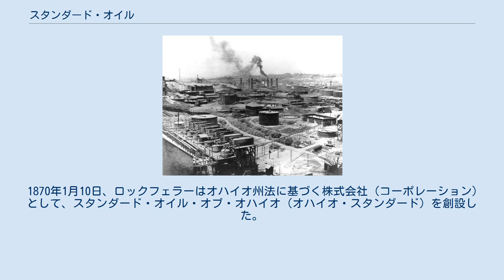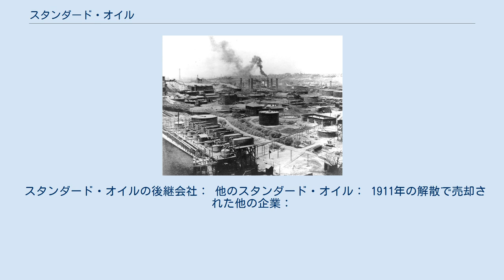スタンダード・オイル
ジョン・ロックフェラー
オハイオ州クリーブランドにあったスタンダード・オイルの第1製油所（1899年） スタンダード・オイル（英: Standard Oil Company）は、アメリカ合衆国の石油会社である。
ジョン・ロックフェラーとそのパートナーによって1863年に設立されたオハイオ州の組合（パートナーシップ）を前身として、1870年に設立された。
 1911年、アメリカ連邦最高裁の命令によって34の新会社に分割された。
 ロックフェラーは事業の拡大を行い、ヘンリー・M・フラグラーが所有していた石油精製所を含む5つの精製所を所有する会社（パートナーシップ）、ロックフェラー・アンドリュース・アンド・フラグラー社を経営した。
会社は1868年までに世界最大の製油所を所有するまでになった。
 1870年1月10日、ロックフェラーはオハイオ州法に基づく株式会社（コーポレーション）として、スタンダード・オイル・オブ・オハイオ（オハイオ・スタンダード）を創設した。
彼は買収によって競争を勝ち抜き、ペンシルバニア鉄道と共にサウス・インプルーブメント社（South Improvement Company）による製油所の統合戦略を進めたが、この行為はのちにアイダ・ターベルらに批判される結果となった。
 1874年にチャールズ・プラット・アンド・カンパニーを買収、創立者のチャールズ・プラットとヘンリー・H・ロジャーズは買収と同時にオハイオ・スタンダードに加わった。
 1878年までに、スタンダード・オイルはアメリカ合衆国内における石油精製能力の90 %を保持していたが、州法によって会社の規模を制限する各州の動きに対応して、1882年、信託（ビジネス・トラスト）を企業形態とするスタンダード・オイル・トラストが、傘下の企業を支配する体制に再編成された。
同社における重要人物は、ヘンリー・H・ロジャーズ、ウィリアム・ロックフェラー、そしてジョン・ロックフェラーの3人であった。
 この独占による弊害を防ぐため、1890年に連邦議会がシャーマン法を制定、これに基づき1892年にオハイオ州最高裁からトラストの破棄命令が下された。
しかし、ジョン・ロックフェラーは1897年、規制の緩いニュージャージー州法に基づく株式会社「スタンダード・オイル・オブ・ニュージャージー」（ジャージー･スタンダード）を親会社とする持株会社方式によって再編し、独占を維持した。
それでも反トラストの流れは防げず、1911年に連邦最高裁から解体命令が出され、スタンダード・オイルは34の新会社に分割された。
なお、シャーマン法はアメリカで最初に制定された独占禁止法であり、クレイトン法、連邦取引委員会法とともに反トラスト法の中心をなす法律である。
 また、1900年に開発されたばかりのドラム缶を、1902年から量産している。
 スタンダード・オイルの後継会社： 他のスタンダード・オイル： 1911年の解散で売却された他の企業：